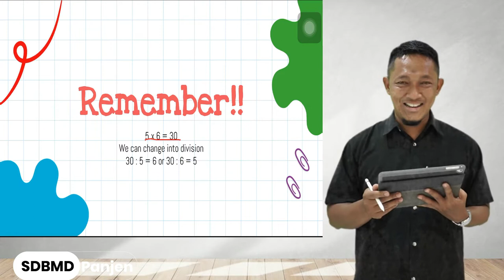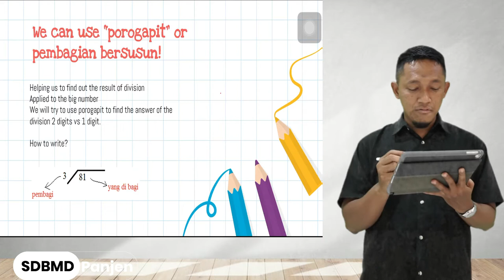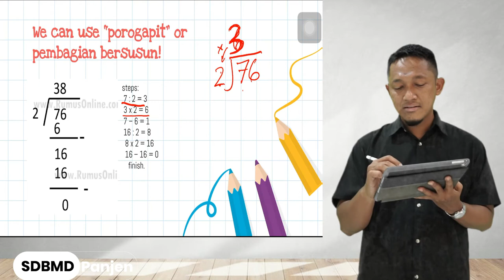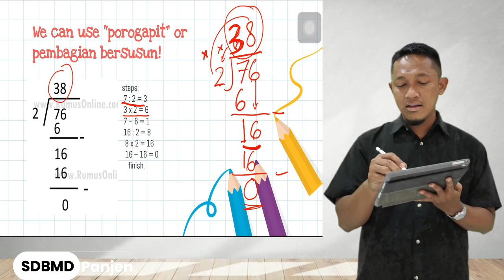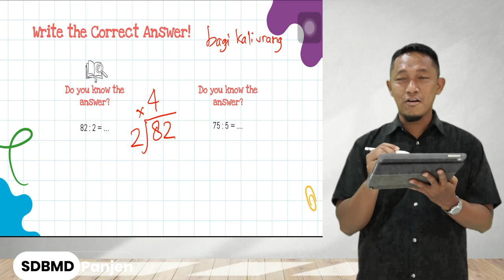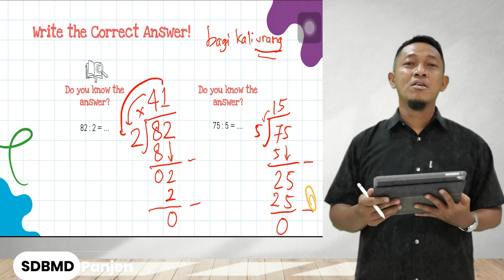DIVISION NUMBER | MATH GRADE 4